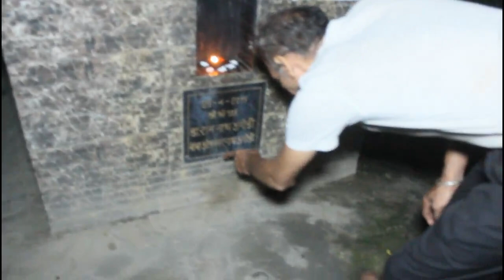First Time Story ।। Old eight year story ?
Man-eater
@RkR History  @MY RISK TEAM  @Door Of Death  @Door of death official  @OM VLOGS  @Oye Om  @Ab Kya Hoga official  @The Rj Vlogs  @jeetendra marothiya  @Best Indian Adventure  @Haunted Guru Ji  @Sk Haunted Vlogs  @KPL history  @DS Horror History  @Yeh Kya Tha Official  @Man Vs Devil  @spirit man  @Ek Raaj  @MadhuGour  @NUMBER ONE HISTORY  @Mux9 Tv  @Nikshay rawat  @Techno Army xyz  @Bhartiye TV Ek Nayi Khoj  @Kuch Toh Hai Official  @Crazy XYZ  @Woh Kya Tha Official

चुड़ेंल को नहीं मिला मुर्गा या बकरा तो मार देगी ।मुझे बचा लो भइया part 01

Important Notice
This channel only reaches you and the stories that happen in real life. Our aim is not to hurt any caste, religion or community. Weak hearted videos are not seen and children are away and you can also watch my videos as entertainment.